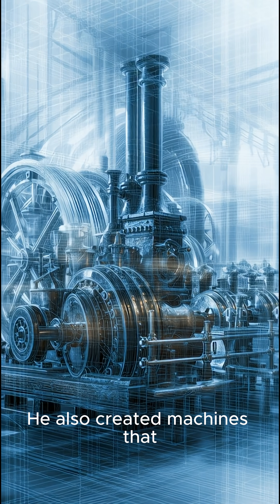Ancient Greek Robots: The Lost Automata That Could Have Triggered the Industrial Revolution ⚙️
Discover the incredible mechanical "robots" designed by Hero of Alexandria, from steam-powered engines (Aeolipile) to programmable mechanical theaters. Why did this advanced technology, based on gears and pneumatics, vanish without starting the Industrial Revolution?

Part 25 of our series, Lost Inventions.